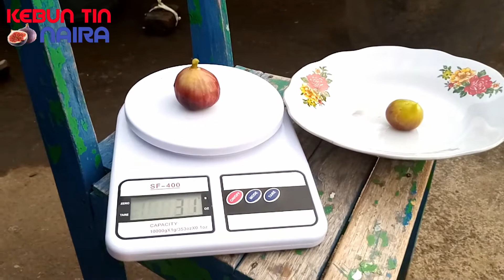🆚 PERBANDINGAN BUAH TIN BTM6 DENGAN PURPLE YORDAN. (FIGS)